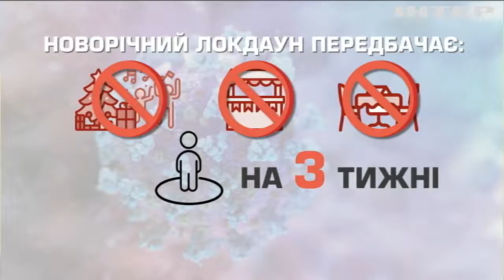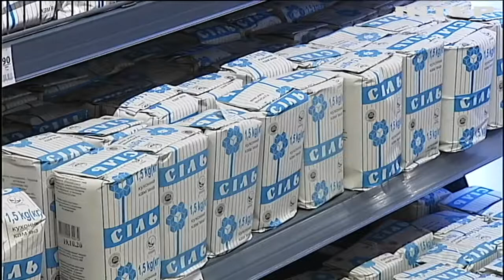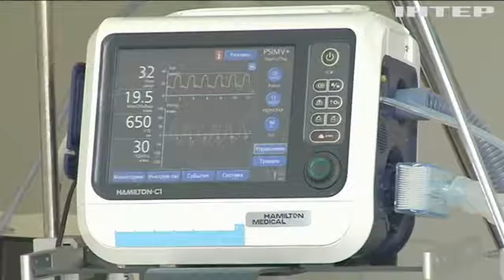Локдаун замість гулянь: чого чекати українцям на новорічні свята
Настільки жорсткими будуть різдвяні обмеження, які варіанти розглядаються і який найбільш вірогідний?